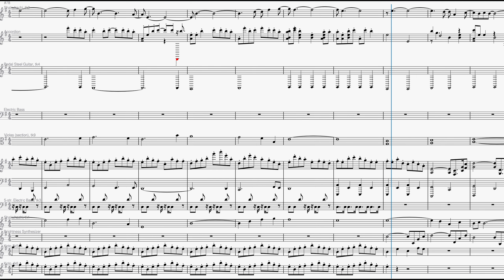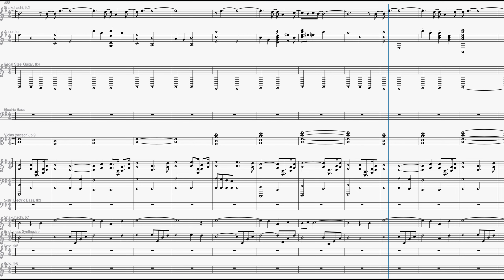Timeline (My Lover) - Jarrell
"I would pull timelines together to be with you." Is the line I started with this song, the song flowed from there. I need to write the lyrics down, but the song was confluence of hearing "My Lover" by Yuzo Koshiro and playing with the Shakuhachi (Flute) that makes a slightly eerie, dissonant sound over the rest of this arrangement. The power this one hits makes me pause when the breaks come between sections. :-)

Timeline (My Lover)
E Natural Minor
 E 2 F# b3 G 4 A 5 B b6 C b7 D